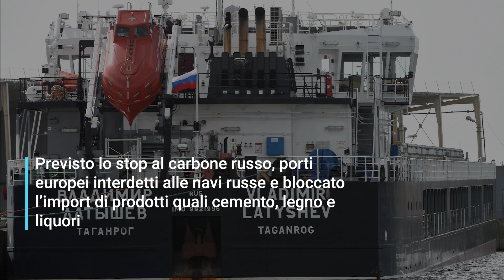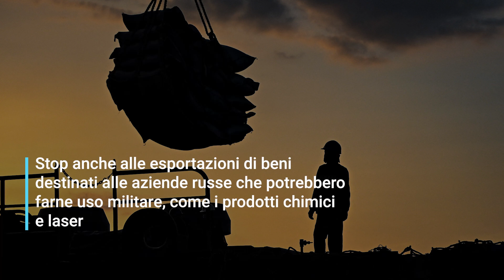Guerra in Ucraina: le sanzioni dell’Occidente alla Russia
Stati Uniti, Regno Unito e Unione europea approvano un nuovo round di sanzioni per indebolire Mosca. Colpite anche le figlie del presidente Vladimir Putin.